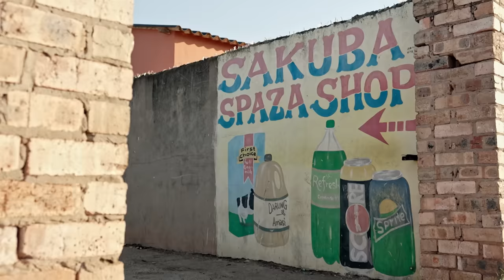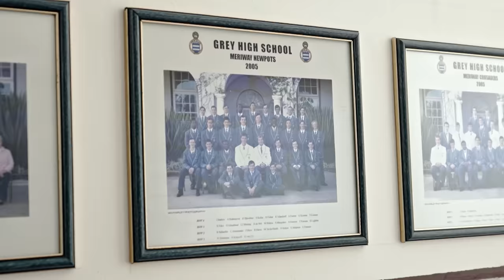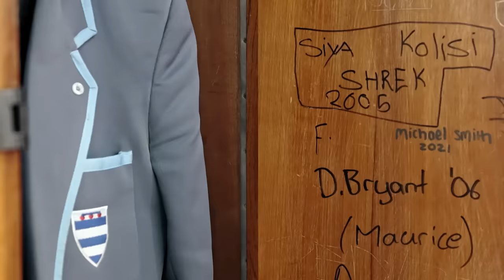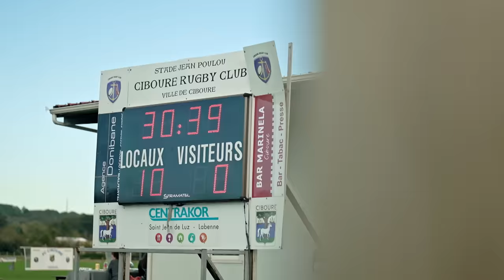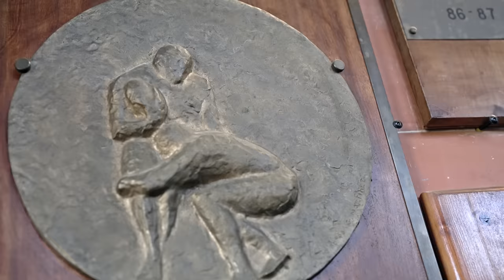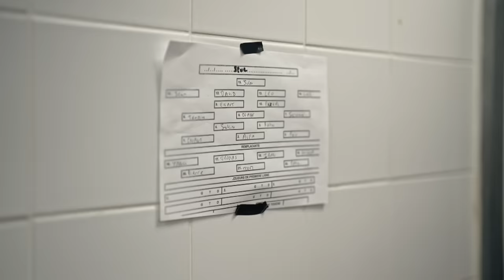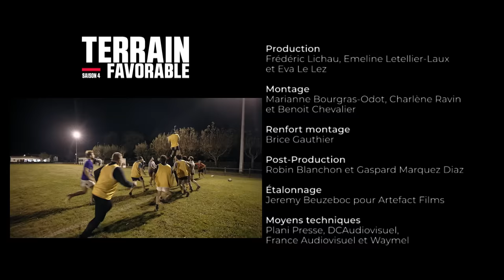Terrain Favorable S04E04 : Dans les pas de Kolisi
Thierry Dusautoir entraîne un troisième ligne de Saint-Pée et un de Ciboure sur les traces du capitaine des Springboks Siya Kolisi, guide d'un jour dans son township de Zwide.

La série TerrainFavorable est de retour pour une Saison 4 à l’occasion de la Coupe du Monde de Rugby 2023 en France avec Jonny Wilkinson, Thierry Dusautoir, Richie McCaw, Christian Califano, Matt Giteau, Syia Kolisi, Dan Carter et Imanol Harinordoquy.
Une production Société Générale.